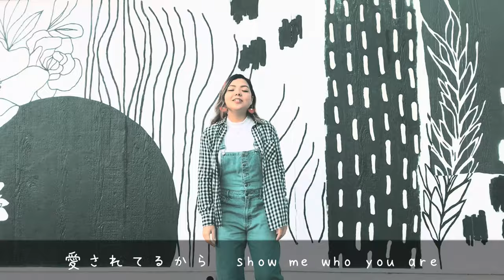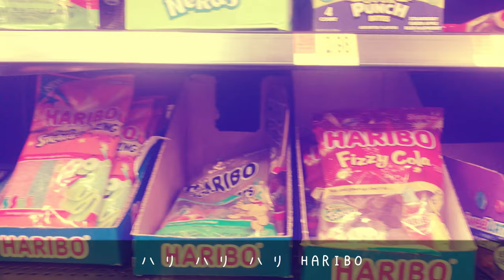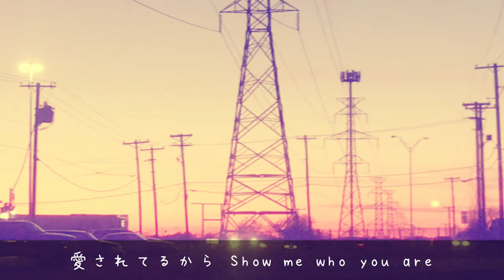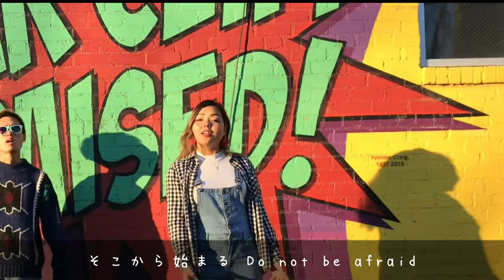LIGHT HOPE -gospel rap-【HARIBO】feat Megumi Sato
【Megumi Sato インフォメーション】

【歌詞】
HARIBO
可愛いフリして意外とtough　カラフル
フリ　×
楽しいフリして意外とtough　疲れる
恐いのに恐くないフリ
楽しいフリして跳んでいる
このまま跳んだらそのうちill
気づかないうちに隠している

本当はやだけどyes
相手の心をguess
追われるようにlespond
嫌われたくないからです
かっこつけて　グラサンつけて
皆さんうけてください　まじで
顔色伺って　どう思われるかって　作り笑って
好きなように飛んでそうで怖くないふり
自由なフリして縛られてんのが一番きつい無理
とは言っても明日は来るから　また鏡の前で笑み
自己啓発　読む何冊　でも取れない心の闇

Only the perfect love
心照らし出す
強がらなくていい
Don’t be afraid
愛されてるから
Show me who you are
そこから始まる

「今が全て　死ぬのなんて怖くなんてない
だってそれは自然必然当然」言えば言うほど不自然
実際　本当に自然なことは敢えて主張はしません
「トイレに行くのは自然なことである」 は？ってなるじゃん
シェリー・ケーガンさん
計算の答案に高慢な欺瞞が隠れんぼ
とは言っても明日は来るから怖がってもいられない
でもこの恐れからどうにか
助けてください神さま

心照らし出す
Don’t be afraid
愛されてるから

HARIBO
ふざけたフリして真面目な曲
フリ　×
楽しいフリして意外とtough